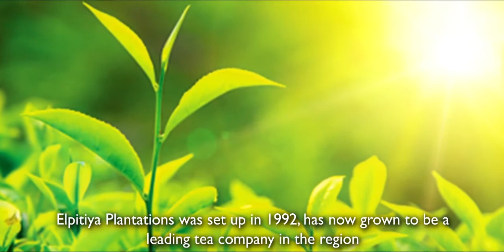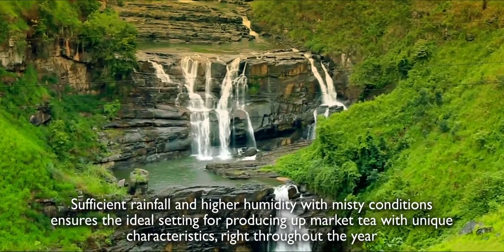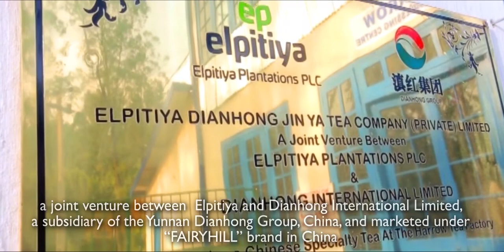Elpitiya Plantation Documentary (Chinese Version) Sri Lanka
Client: Aitken Spance
Product: Elpitiya Plantations
Agency: D STUDIO CMB
Directed: Careem Baba
Client Coordinator: Wishmini Perera | Thusith